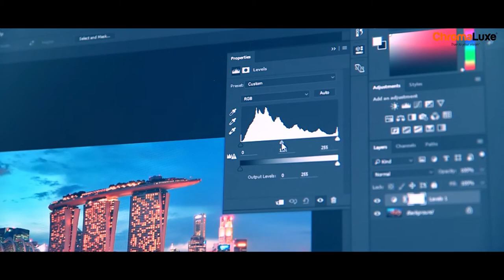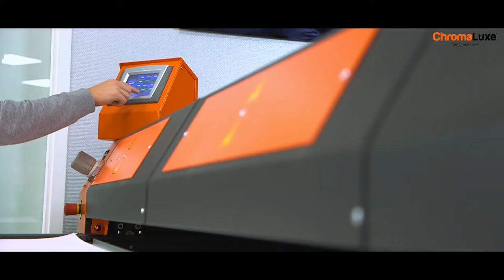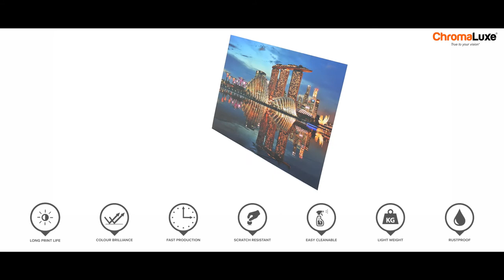ChromaLuxe Metal Prints Sublimation Process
Check out this video to see the printing process that results in amazing images on ChromaLuxe metal prints.